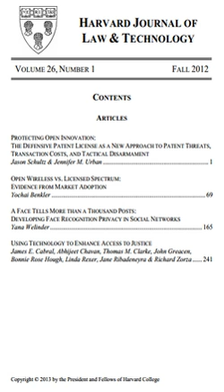Harvard Journal of Law & Technology | Wikipedia audio article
00:00:52 Symposia

- Socrates

SUMMARY
The Harvard Journal of Law & Technology is a biannual open access law journal, established at Harvard Law School in 1988. It covers all aspects of technology law, including intellectual property, biotechnology, privacy law, computer law, cybercrime, antitrust, space law, telecommunications, the Internet, and e-commerce. According to the Washington and Lee Law Journal Ranking, it is the most cited technology law journal and the 23rd highest ranked law journal rated by impact (out of 1639 journals). Its online component, the JOLT Digest, presents short synopses of recent developments in all areas of law and technology.During the academic year, the journal hosts lectures and panel discussions dedicated to promoting knowledge of technology and the law.